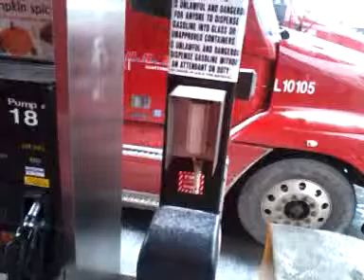Blizzard in Illinois